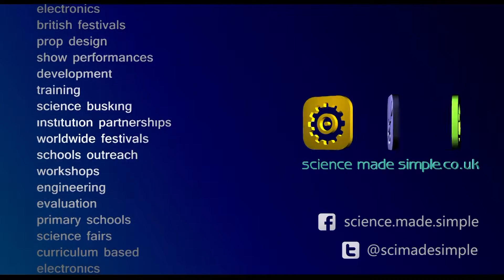Prof. Jim Al-Khalili chats to Science Made Simple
An interview with science made simple's patron, professor Jim Al-Khalili. Jim has presented many BBC documentaries about science, as well as hosting his own regular Radio 4 programme 'The Life Scientific'. Jim joined Rosie in Regent's Park in August 2013, where he discussed what he is currently up to in science engagement, what influences him in physics and the sciences, as well as talking about Cheltenham Science Festival and a little bit of Star Trek. And he might have said some nice things about us too.